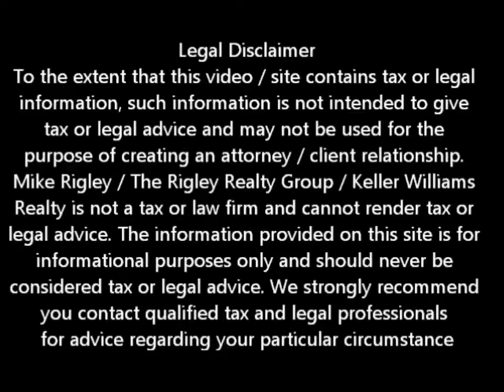CDAT Woodland Short Sale Agent and Default Advocate Mike Rigley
Woodland Short Sale Agent and Default Advocate Mike Rigley brings you the latest Woodland short sale information. Today he discusses Woodland Short Sale Update: Realtor vs. Default Advocate

Looking for Woodland short sale information? You have come to the right place. Mike Rigley Certified Default Advocate, Distressed Property Expert and your short sale specialist here thank you for joining us. Today let's talk about the difference between a run of the mill Realtor and a Realtor who is also a Default Advocate.

Is there a difference? I sure like to think so. By trade and license I am a real estate sales person. Man that's a title that just brings visions of the slick haired used car salesman to mind -- yuck. To be a Realtor you must join the National Association of Realtors (NAR) and usually the State (CAR) and local Associations (SAR) as well. By becoming a member of NAR / CAR / SAR you also agree to abide by a very strict set of guidelines and code of ethics. So you can see there is a clear distinction between "licensed sales person" and "Realtor". Most Realtors are good at helping buyers buy and sellers sell property.

When it comes to niche markets like Woodland Short Sales there is an added layer of responsibility and knowledge required. Here is where you will see the difference between a "Realtor" and a "Realtor" who is also a Certified Default Advocate. A Certified Default Advocate or CDAT has to do more than help buyers buy and sellers sell. In this arena we have to help educate, coach and counsel Woodland homeowners in distress. We need to help the homeowner understand all their options of which Woodland Short Sale is just one of. As a Certified Default Advocate I want homeowners to understand all their options.

After one of my consulting appointments the distressed homeowner will have all the information they need to make good decisions for them and their family. If Woodland Short Sale is the option we are happy -- no honored to assist them. The best part is the consult is free. The service is free but the information is priceless.

Is A Woodland Short Sale Right for Me?

To get a better idea of when your Woodland home will be worth what you owe, log in for a free estimate or call me today for a free no obligation consultation or for the latest Woodland short sale information.